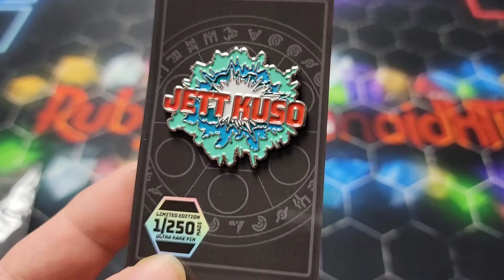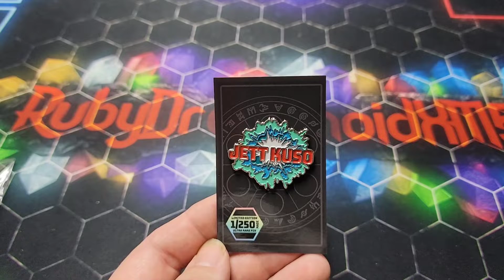exclusive pin 1/250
Jett Kuso has finally made merch!!